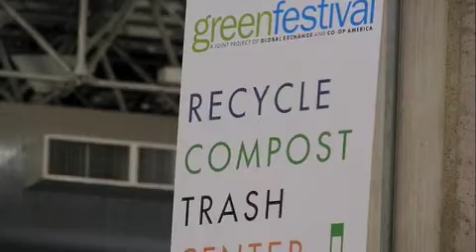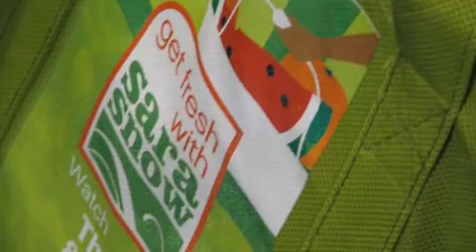Green Festival Chicago DEN Event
Discovery Educator Network held a event in conjunction with planet green and the green festival.